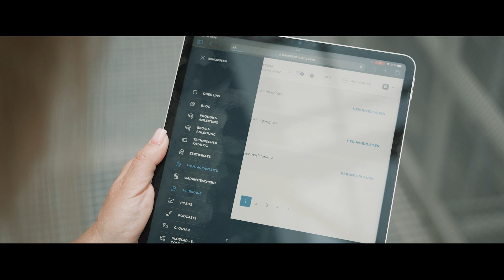Unsere Produkte sind erst der Anfang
benefit Eko-Okna ist die Antwort auf Ihre Fragen, immer verfügbar, wenn Sie sie brauchen. Es ist nicht nur eine Plattform, sondern eine wahre Fundgrube an Wissen für unsere Vertriebspartner.

Wir bieten einen umfangreichen technischen Katalog, inspirierende Branchen-Podcasts, Produkt-Webinare sowie praktische Tipps und Anleitungen, die Ihnen zum Erfolg verhelfen.

Treten Sie der Bildungsplattform benefit Eko-Okna bei. Melden Sie sich noch heute an!